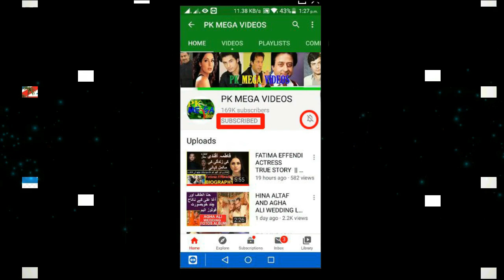SHAISTA JABEEN LEGEND ACTRESS UNTOLD STORY || SHAISTA JABEEN ACTRESS BIOGRAPHY 2021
Shaista Jabeen is a Pakistani television actress. She appeared in PTV's classic serials in 1990s. She started acting in television around 1993–94 and has acted in more than 50 serials. his notable tv dramas are Dasht, Aaghosh, Duniya Dari, Beti and many others.
Born: January 19, 1968 (age 53 years)
1993 Dasht Duresham Naina PTV Home
1995 Aaghosh  PTV Home
1995 Ye Raah Mushkil Nahi  PTV Home
Duniya Dari  PTV Home
Ye Raah Mushkil Nahi  PTV Home
2006 Beti Mehru mother Ptv home
2012 Mil Ke Bhi Hum Na Mile Yasmeen's mother Geo TV
2012 Teri Raah Main Rul Gai  Urdu 1
2014 Yeh Ishq Mishkaat's mother ARY Digital
2014 Saari Bhool Hamari Thi  Geo TV
2014 Mera Dard Na Janay Koi Hina's mother Hum T

1
2
BY
RAMBO MOTIVATION
3
NCS
4
NCS